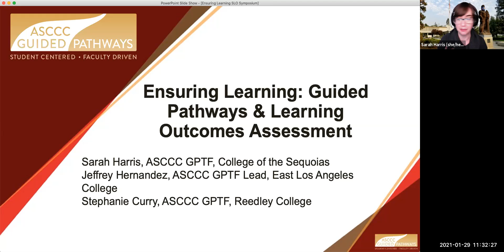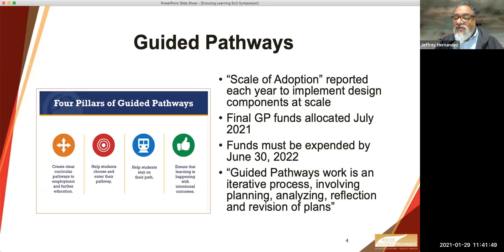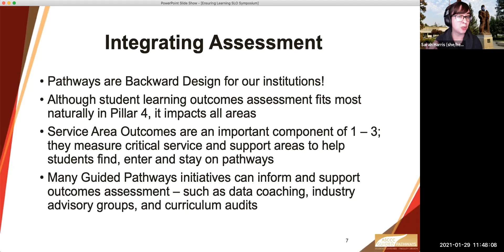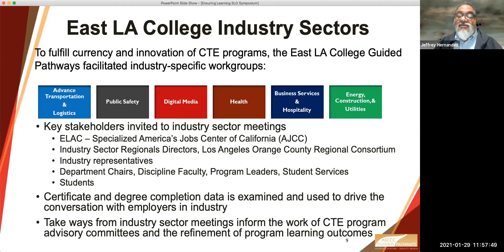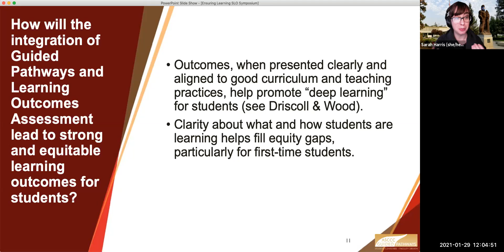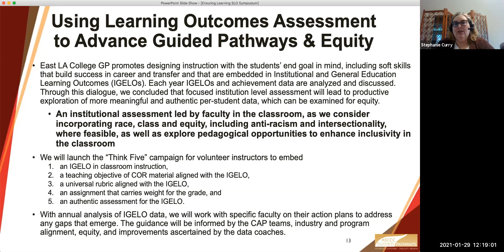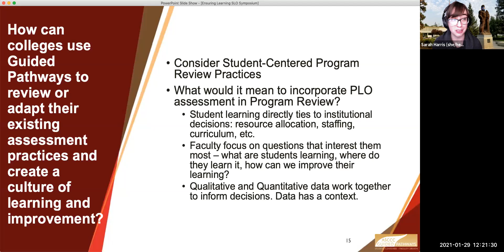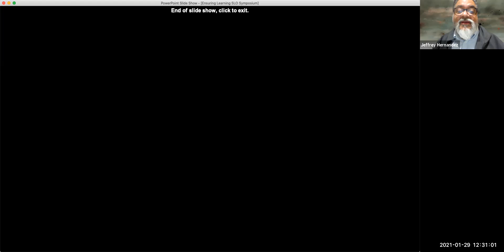Ensuring Learning: Guided Pathways &amp; Learning Outcomes Assessment